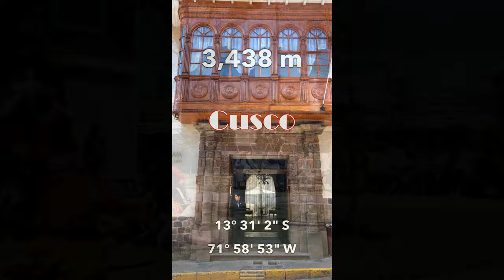Cusco to Lake Titicaca on the Belmond Andean Explorer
1 amazing night on the most luxurious Train in South America (if not the world!) between Cusco & Lake Titicaca with Llama Travel